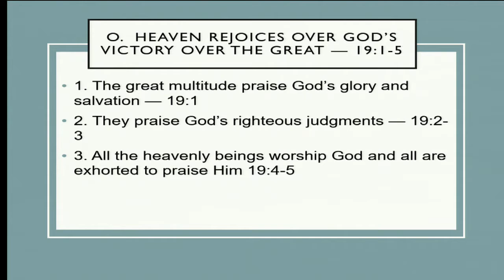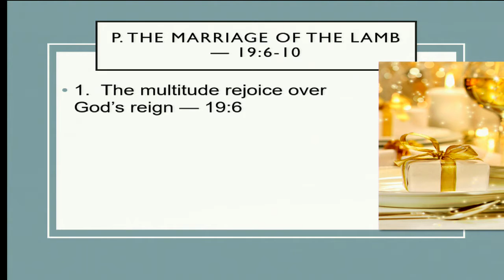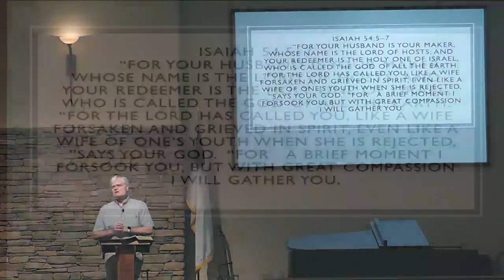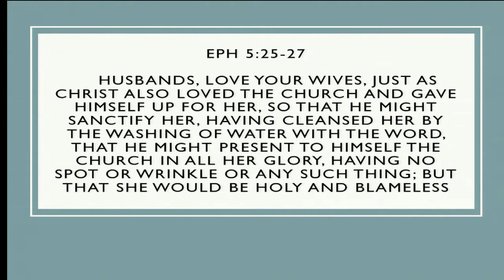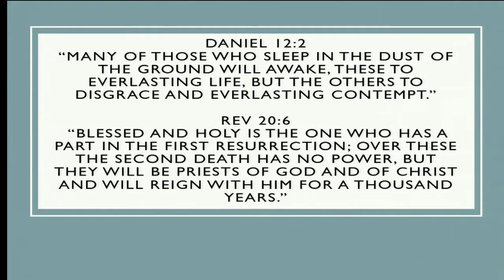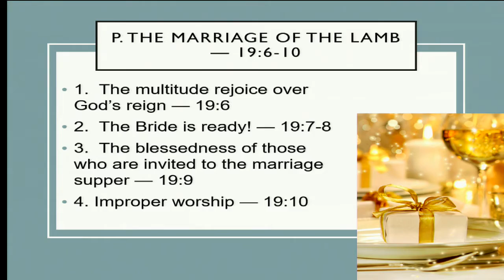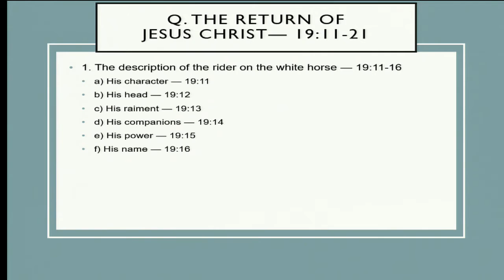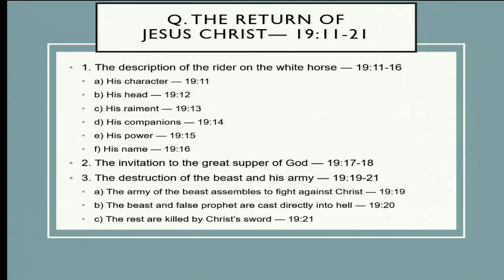Sunday School Series - Book of Revelation Week 18